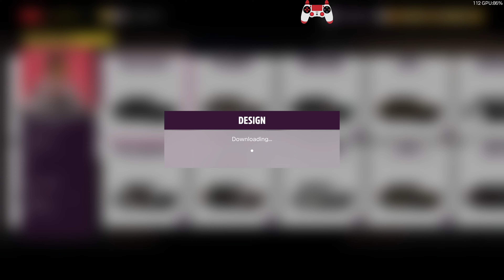Forza Horizon 5 - Part 132 - BMW Day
BMWs tuned:
2016 M4 GTS
1988 M5
2009 M5
2002 Z3 M Coupe